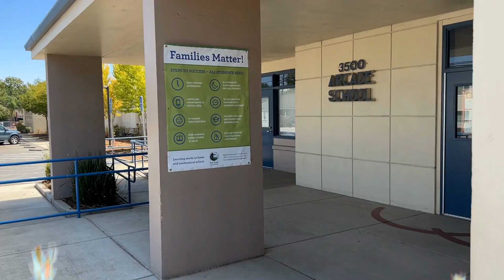9.12 Arcade Morning Announcements